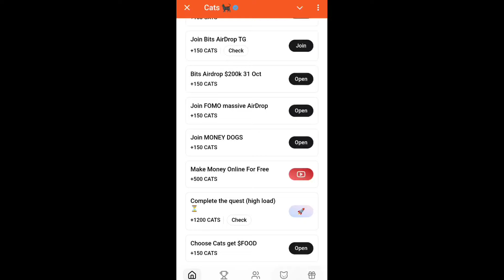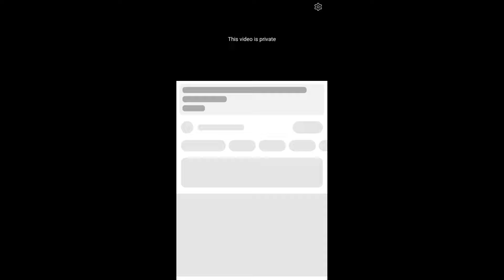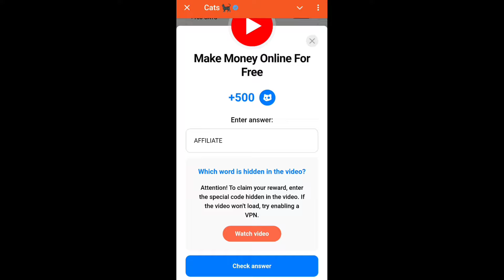Make Money Online For Free Cats Code | The Answer is Wrong Cats Code Problem | cats video code today